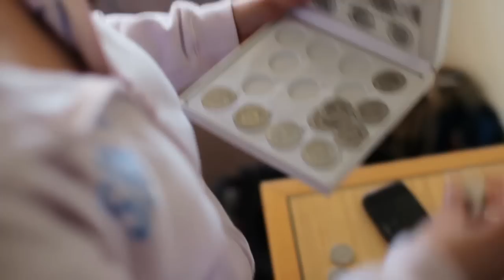Ryan + Joy's Cinematic Trailer | "Gaya Gaya"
For those of you who were wondering what gaya gaya means, it is copycat in Tagalog (fillipino language). Joy claims that Ryan likes to copy what Joy says to him especially when it comes to praises.
It may be a bit cliche but seriously... they are definitely one of the sweetest and nicest couple around.. at least to us.. I personally love filipino people especially with their strong accent! I love that they are very family oriented and very much fun to be around with. Well this one is no different.
Ryan can look like a very quiet and shy person but he is super super funny as you can see from the film. We love love his speech on the reception night and also how Joy just couldn't stop crying for the entire speech hahahaha.. We knew that ryan's speech has gotta be the theme for the trailer and it worked really well.
We also love the end shot where Joy whisper "I love you" to ryan to match Ryan's voice over saying it to her. Just melt your heart...
Thanks so much Ryan, Joy and the whole gang of filipinos! we love you guys and the energy you brought to the table. Keep up the coolness and the awesomeness and just the niceness that you have. We wish you all the blessings that God have for you and we look forward to catch up again soon!